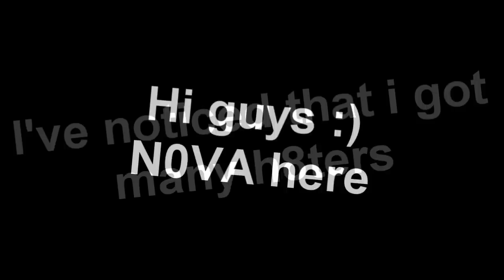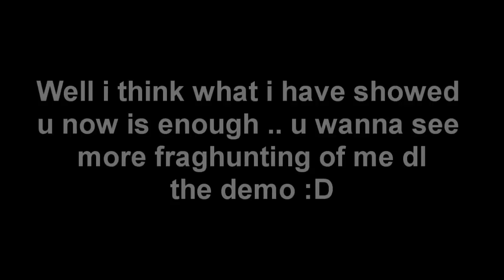TO ALL HATERS! THAT THINK I CHEAT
haha i saw today a failed "bustmovie" about me made by a random jealous kid, SunnyPicturesRebel at youtube = Finnish payer SurreaLityyy ( busted already 2 times )

I NEVER CHEATED AND WILL NEVER CHEAT! CLEAN BOOOOOOOOOY 4 EVEAHHHHHHHHHHHHHH